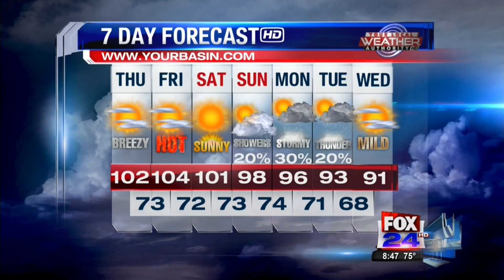Hot, Sunny, Breezy, and Dry in West Texas 06-10-2021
KMID / KPEJ Weekday Morning Meteorologist Ryan DePhillips has the rundown of the hot, sunny, breezy, and dry weather conditions in West Texas.